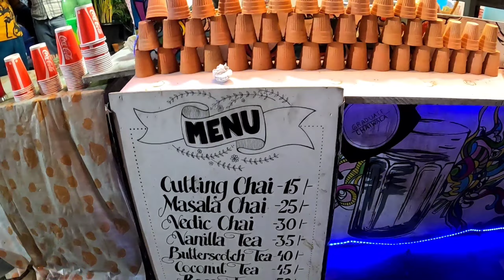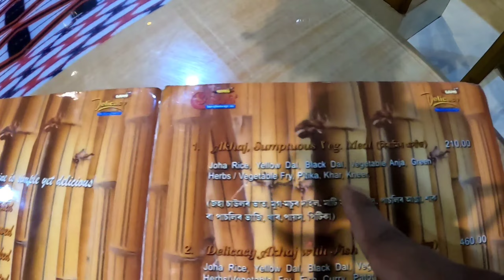Guwahati এসেই Assam এর সেই বিখ্যাত থালি খেলাম| Guwahati Assamese Thali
Talk to me on Instagram:@vagabondrakesh

Guwahati এসেই Assam এর সেই বিখ্যাত থালি খেলাম, Guwahati Assamese Thali, Guwahati tour Assam, Assamese thali, Assamese food, guwahati Assam tour, Kolkata to guwahati tour,
Assamese veg thali, guwahati tour, Kolkata to guwahati, Assamese food vlog, Assamese tour,